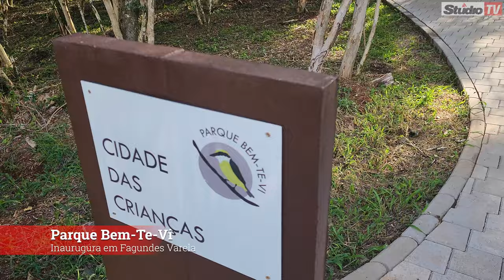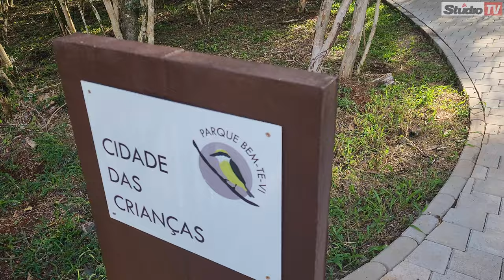Parque Bem-Te-Vi em Fagundes Varela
FagundesVarela Inauguração | Inaugurou na tarde deste domingo, 05, o Parque Bem-Te-Vi em Fagundes Varela, confira a reportagem da Studio TV com o Prefeito Nelton Conte